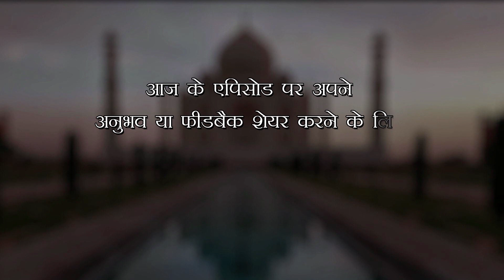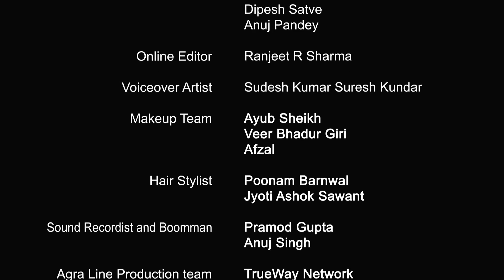Second Innings - Duur Se Namaste Ep 29 | दूसरी पारी - दूर से नमस्ते Ep 29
मोहल्लेवाले मनमौजी के नए अवतार का स्वागत करते है और गूगल-प्रभा की शादी की ख़ुशी में शामिल होते है।